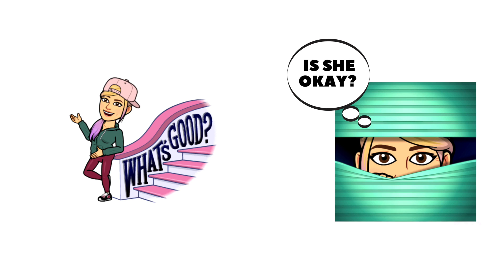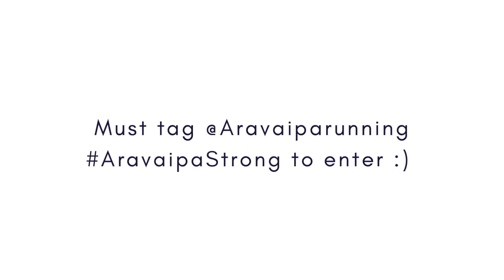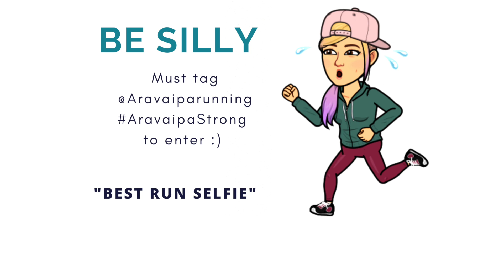Aravaipa Strong - Fun Awards by RD Jubes